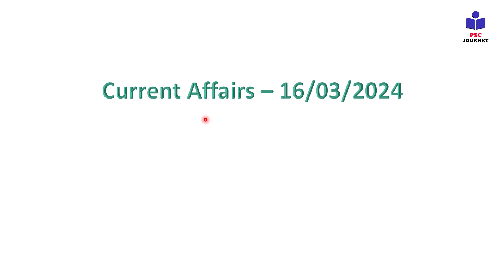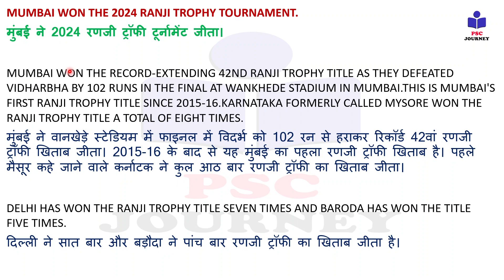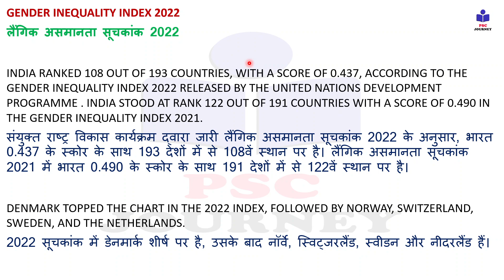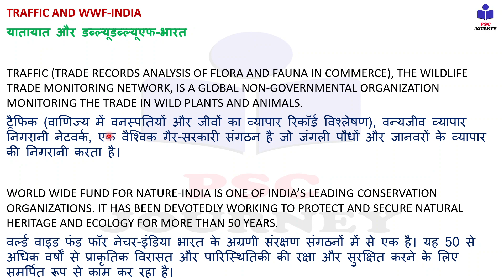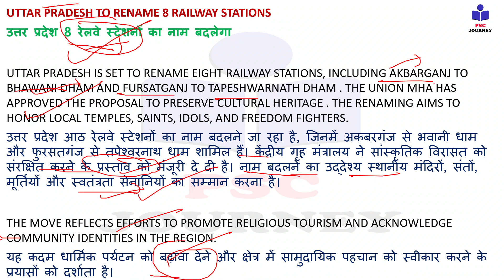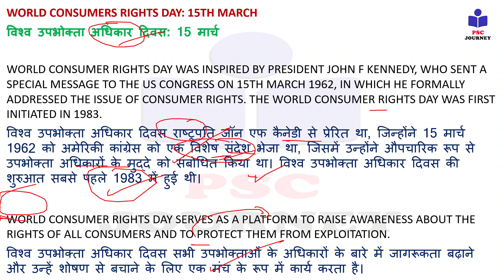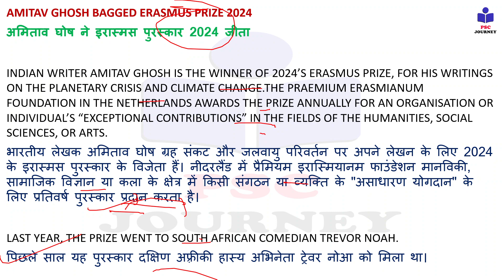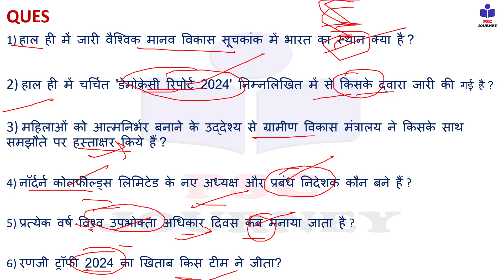SAHAS | 16 Mar 2024 Current Affairs | BPSC | SSC | UPSC Current Affairs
SAHAS | 16 Mar 2024: Daily Current Affairs video lecture, which is covering important articles in the required depth mainly for UPSC/IAS, CDS, NDA, EPFO, State pcs, SSC, Banking, IBPS, RRB, RBI, SSC, CLAT Exams Preparation, and General Studies for all competitive examinations. In this video lecture, PSC Journey channel by Vivek kumar brings you Daily News Analysis. The aspirants are advised to watch the entire video lecture for a better understanding of all the topics till the end.

current affairs
March exam current affairs
current affairs March 2024
current gk
Indian Express
pib news
down to earth magazine
yojana magazine
current affairs